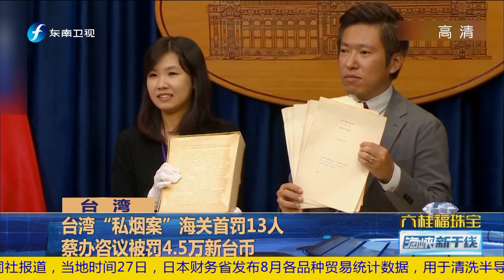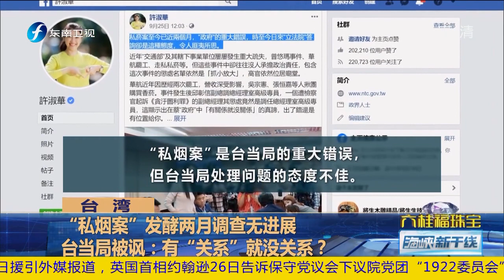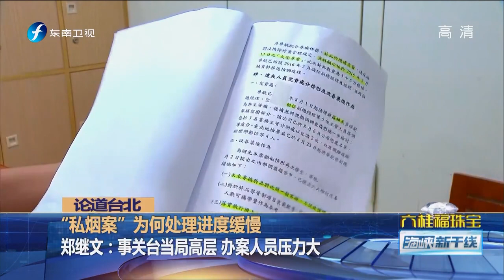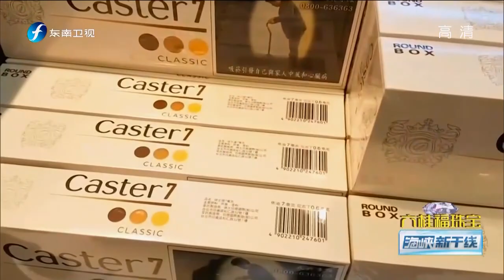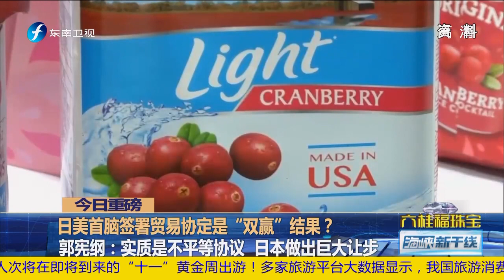《海峡新干线》郭办幕僚踩点桃园出席活动 在等亲民党“门票” 参选2020？ 20190927